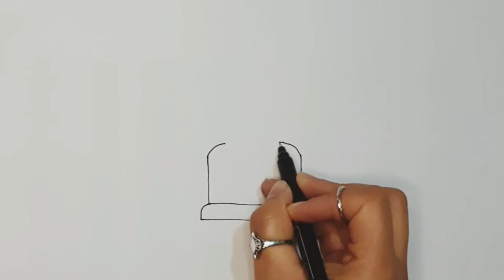how to draw a cute unicorn cake step by step تعليم رسم كيك يونيكورن سهل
طريق رسم كيك سهل للاطفال